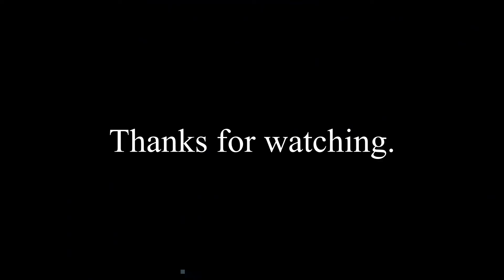Jump to Victory | Halo Reach Gameplay Part 6 [ROAD TO HALO INFINITE]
Halo Reach is the game that first introduced the usage/mechanic of jetpacks. (I think). But the thing about jetpacks is they're pretty useless in the main story unless they're meant to be used in that mission.